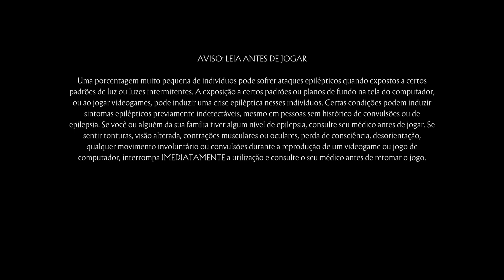Mortal Kombat 11 AFTERMATH - LIÇÃO DE PERSONAGEM DA JACQUI BRIGGS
JOGANDO Mortal Kombat 11 AFTERMATH no PS4, JOGO legendado em PT BR.

✔️PLAYLIST COMPLETA :
👉 REGRAS PARA CHAT E CAMPO DE COMENTÁRIOS 👈

✔️Sem  Spoiler
✔️ Sem Caps Lock
✔️ Sem Spams
✔️Sem Divulgação
✔️ Sem Ofensas ( Respeito é bom ... )
✔️ Sem Xingamentos
✔️ Sem Palavrão

Minha Configuração 🕹🎮

Placa Mae :  ASUS ROG Maximus RANGER VII Z97 chipset
Placa de Video : NVIDIA GTX 1080 8 GB G1 Gaming Gigabyte
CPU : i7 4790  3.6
Water Cooler : Corsair H60
Memoria : 16 GBs DDR3 Corsair
Windows : 10 PRO

Mortal Kombat 11 Detonado, Mortal Kombat 11 Walkthrough, Mortal Kombat 11 Remastered PC, Mortal Kombat 11 PS4, Mortal Kombat 11 LEGENDADO PT BR, Mortal Kombat 11 PS4 PRO, Mortal Kombat 11 PC, Mortal Kombat 11 1080P